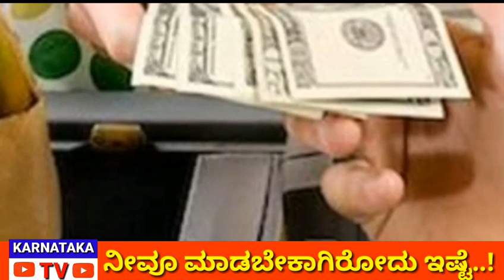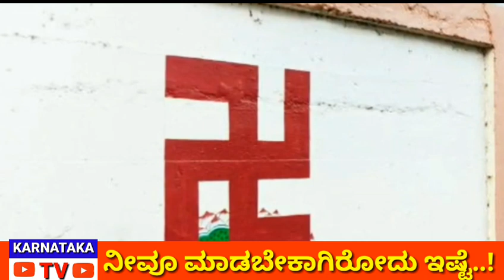ಅದೃಷ್ಟದ ದಾರಿ | ಹೀಗೆ ಮಾಡಿದ್ರೆ ಲಕ್ಷ್ಮೀ ಒಲಿಯುತ್ತೆ.! | Varamahalakshmi | Karnatakatv